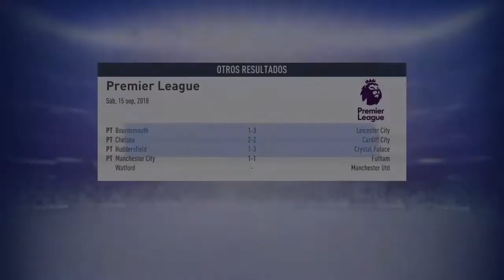Modo Carrera Arsenal-Episodio 3:AUBAMEYANG RENACE+DEBUT en EUROPA LEAGUE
¡Hola a todos! Hoy estamos con un nuevo capítulo de esta serie en donde jugaremos unos cuantos partidos de Premier League,y si,ya por fin ganamos esos partidos y nos quitamos la sal de los empates,pero lo más importante de todo,es que ¡DEBUTAMOS EN UEL! Si,ante un equipo que ni su p**a madre conoce,pero lo importante es la competición,¿no?